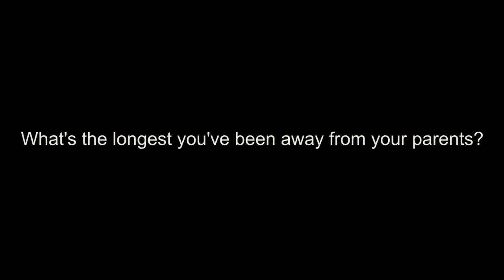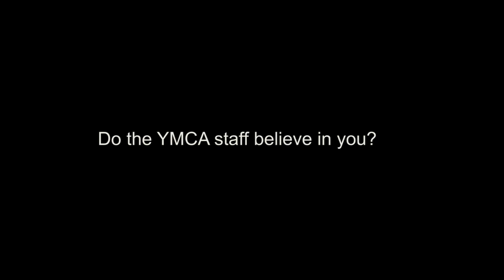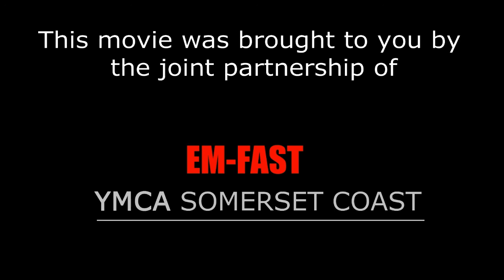YMCA into the woods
this video has been bought to you though a joint partnership of the YMCA somerset coast and EM-FAST, with help from freedomworks and blackwater productions,  it is about 7 amazing children that took on the challenge to survive 3 days and 2 nights in the woods. please share and give these children the credit they deserve